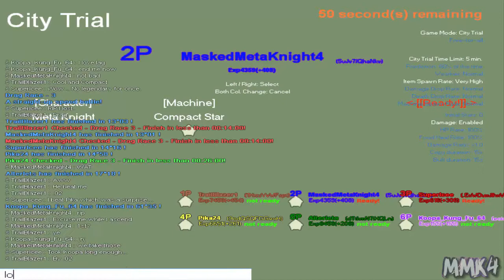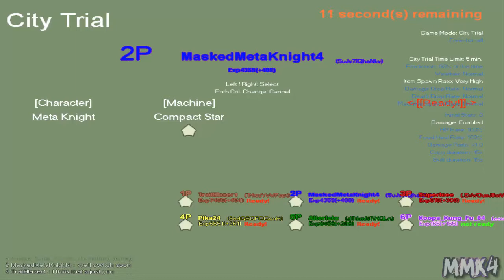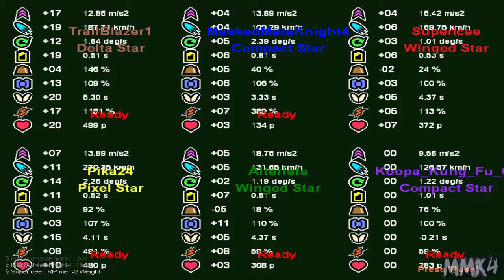Kirby Air Ride Modoki: Online Multiplayer - City Trial [19]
Based from the GameCube game "Kirby Air Ride" and developed with HSP, it supports multiplayer online up to 16 players at once!
(This was totally not ripped from the Wiki)

TrailBlazer and Pikachu24Fan host some Modoki servers on my Discord if anyone would like to join! You can create your own servers as well!

Other Players:

TrailBlazer1

SuperIcee

Pika24

Alterlets

Koopa_Kung_Fu_64

♕ MaskedMetaKnight4 Zone ♕

★ VidMe!

★ Deviantart!

★ The Spritas!

★ Steam!